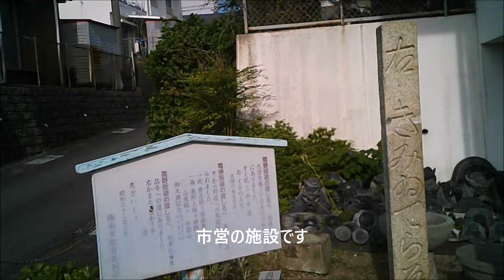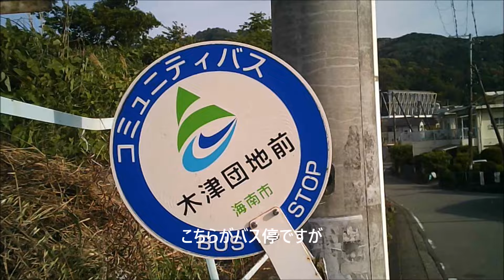和歌山県海南市木津 右も左もどっちを向いてもニコイチばかり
海南市の東部、奥の奥にニコイチ住宅が建ち並ぶ団地があります。
道路より一段高い場所に建ち並ぶその様相はなかなか壮観です。